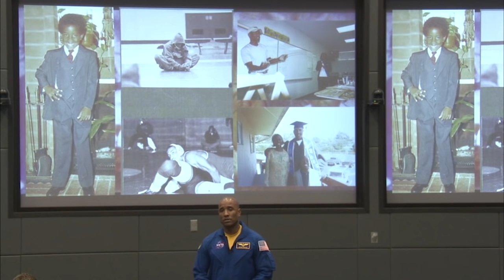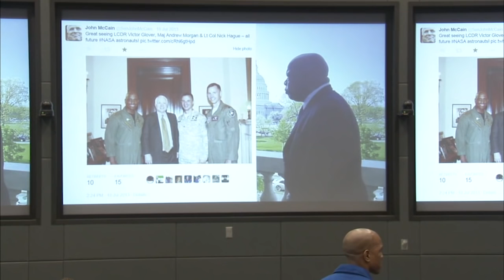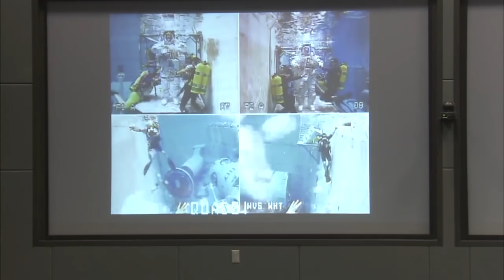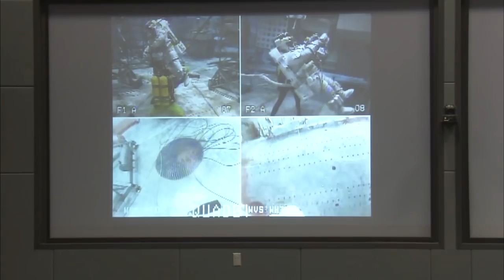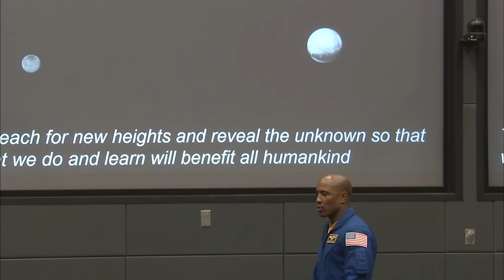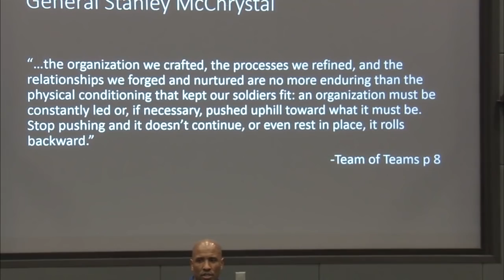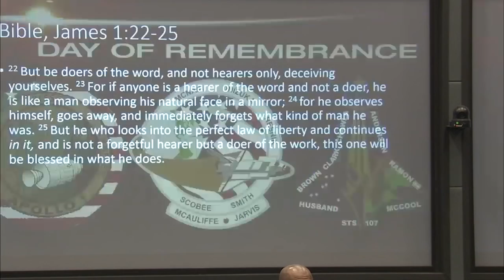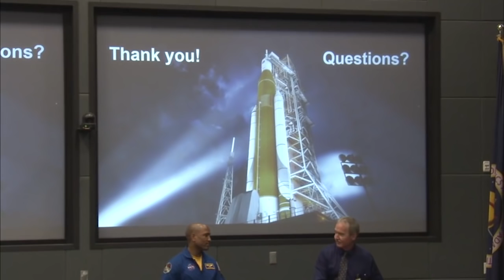Astronaut Victor Glover Speaks About Safety & Health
Astronaut Victor Glover speaks to employees at the Kennedy Space Center about the crucial role of attention to detail to ensure safety and health.